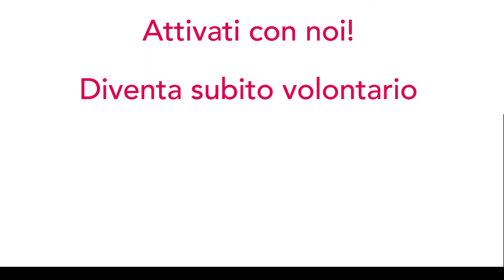Attivati con noi, diventa un volontario Helpcode!